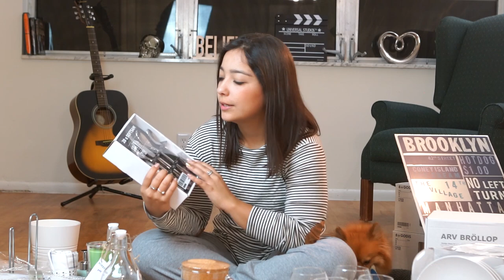Compras pra cozinha ! (IKEA)